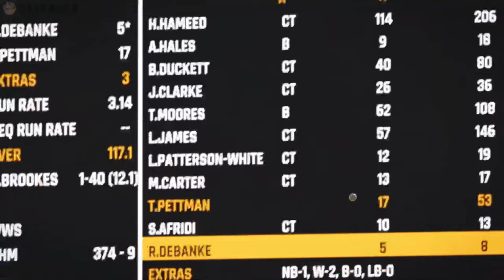CRICKET 24 | THEY PUT ROBIN AT 11 & GAVE HIM THE NEW BALL | ROAD TO GLORY #101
YOU HAVE TO BE KIDDING ME!!!

*TIP* Watch on 1.5x PLAYBACK ⌚️

Playing on the Hardest difficulties 🔥

Sub up if you enjoyed this video and would like to see more! We stream on TWITCH 4 days a week. Keep up to date with stream times and uploads in the DISCORD 🤌🏽